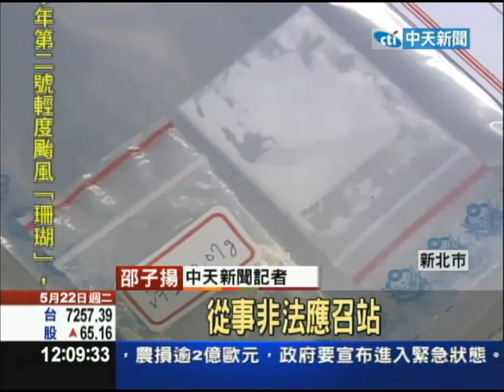【中天】5/22 「一樓一鳳」毒誘少女 嫌犯租學區宿舍經營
新北市少年隊破獲，不法應召站利用毒品控制少女，還採取一樓一鳳方式打著舒壓小站卻從事非法性交易，有少女不堪被凌虐，在血汗日記寫下「我的世界只有一張床，接再多客人都不夠買毒」，所幸警方即時破獲，救出9名少女。